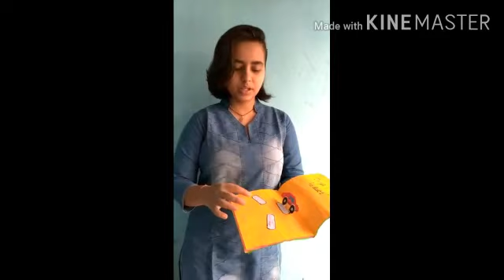विश्व_पर्यावरण_दिवस_पर_बहुत_ही_अच्छा_संदेश A message given by Dipawali pathak on world Environment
विश्व पर्यावरण दिवस पर संदेश देती हुई काशी हिन्दू विश्वविद्यालय की छात्रा दीपावली पाठक। जरूर सुने।👏👏
धन्यवाद